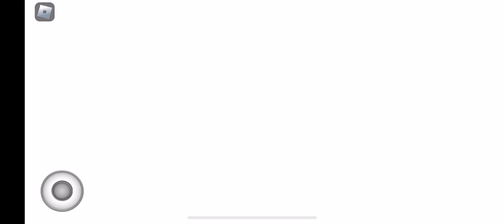PIGGY REBOOTED - Chapter 5 Gameplay [ROBLOX]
Easy escape, another video uploaded. Boy am I going nuts with this one game LOL. Anyways, here’s a gameplay video on Chapter 5 in ROBLOX PIGGY REBOOTED. Hope this video helps when trying to escape (it won’t.), and please enjoy!

Oh yeah, special thanks to @hamadathesnake for the thumbnail once more!